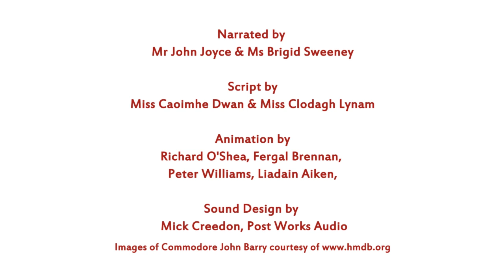Commodore John Barry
Commodore John Barry by Miss Caoimhe Dwan is the 2011 Winning Essay of Maritime History Category primary school essay competition. Caoimhe tells the exciting personal history of Commodore John Barry a native of Ireland who went onto become one of America's greatest naval heroes. The animation was scripted by Clodagh Lynam and narrated by Mr John Joyce .